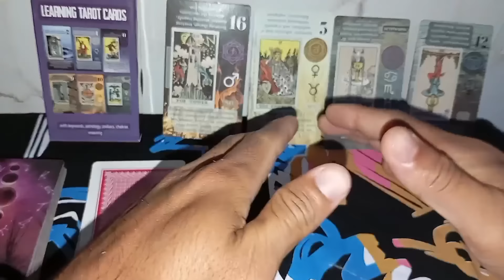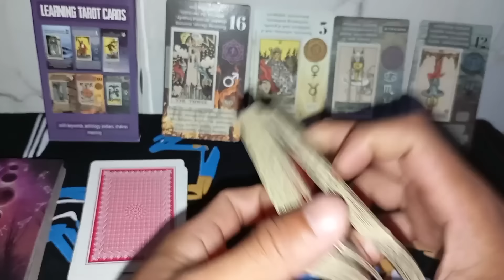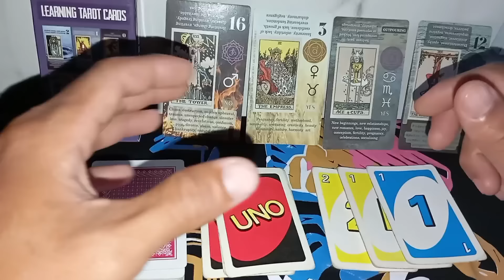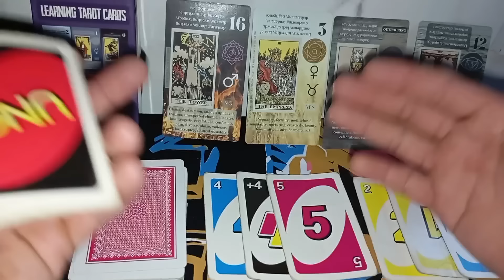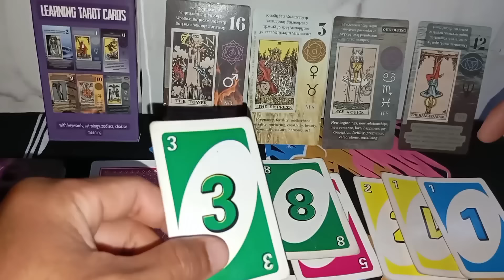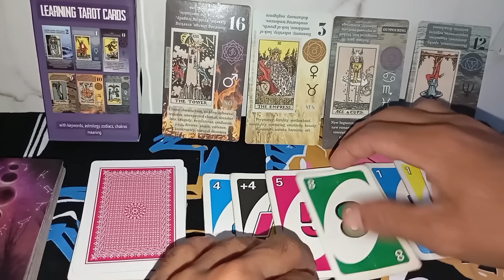Akan Menang Madrid dari Valladolid • Prediksi bola versi kartu tarot • Analisis bola